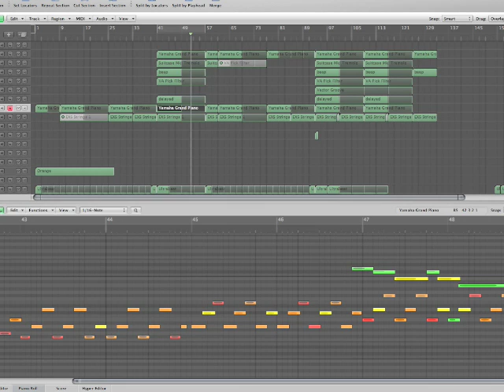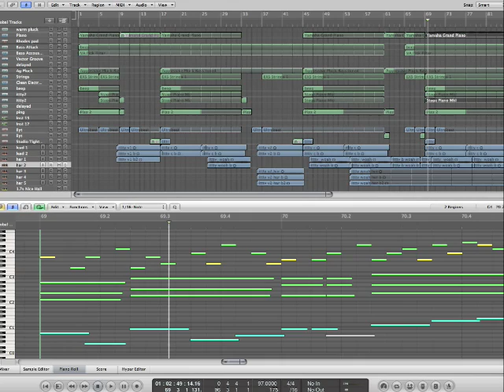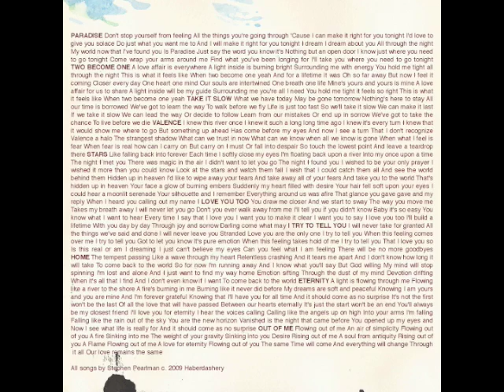Valence Preview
"Valence" by Haberdashery
The new album, "Valence" c. 2009